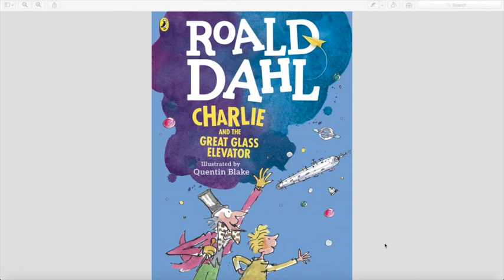Charlie and the Great glass Elevator: Chapter 9